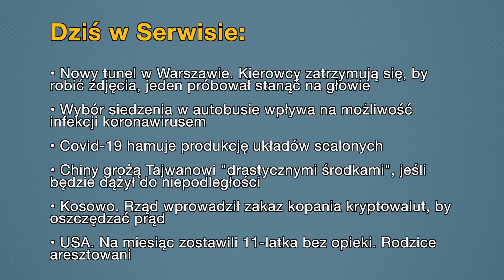Aktualności: 07.01.2022 | 2 (Tłumaczenie na Język Migowy - PJM)